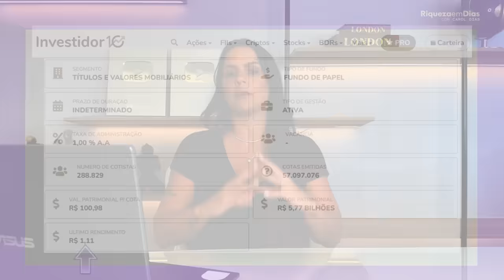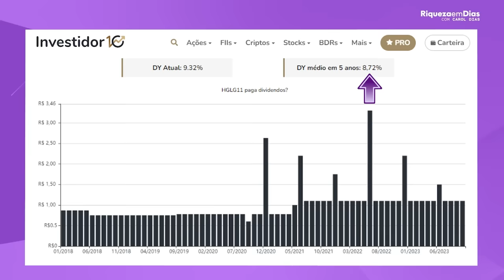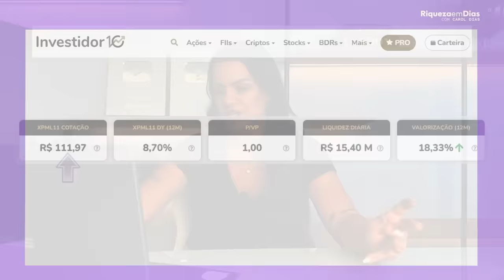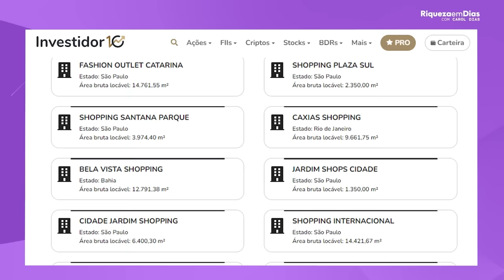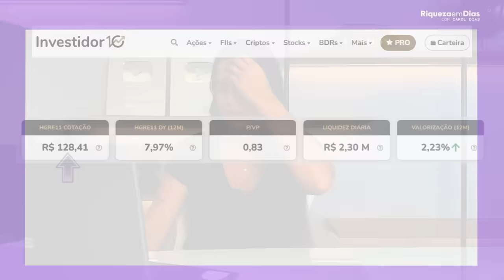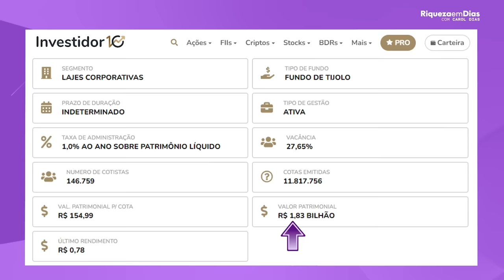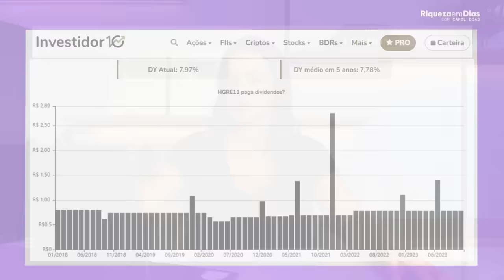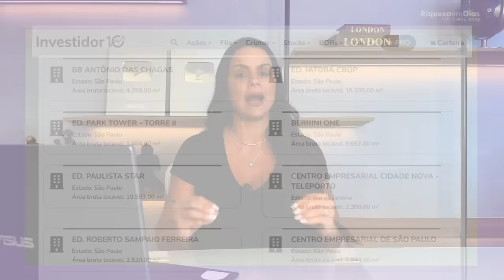TOP 4 FIIS PARA COMPRAR AGORA E GANHAR BONS DIVIDENDOS EM 2024!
Olá, investidores! No vídeo de hoje, vamos falar sobre 4 fundos imobiliários que podem ser uma ótima opção para quem deseja se aposentar com uma renda passiva.

Conteúdo do vídeo:

00:00 Top 4 FIIs que todo investidor deveria ter na carteira em 2024
01:21 1º Fundo Imobiliário KNCR11
01:43 Indicadores fundamentalistas do KNCR11
04:20 2º Fundo Imobiliário HGLG11
04:38 Indicadores fundamentalistas do HGLG11
07:07 3º Fundo Imobiliário XPML11
07:30 Indicadores Fundamentalistas do XPML11
09:56 4º Fundo Imobiliário HGRE11
11:06 Indicadores fundamentalistas do HGRE11
13:57 Estou investindo no momento
14:59 Relatório GRATUITO